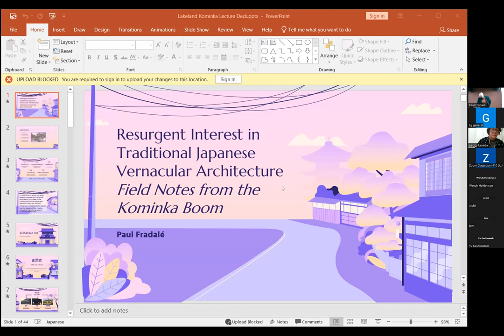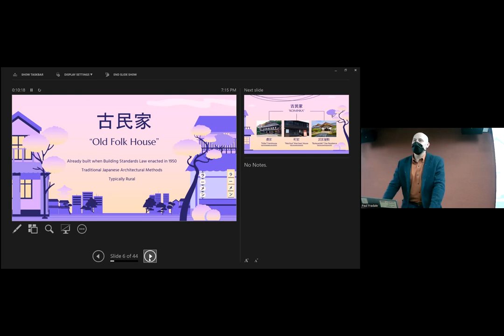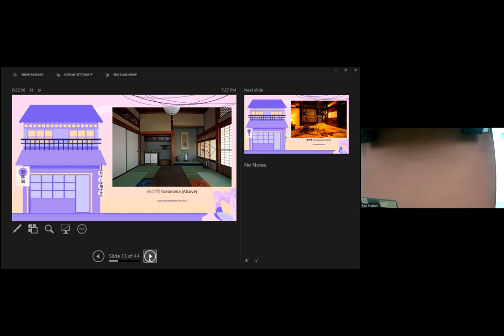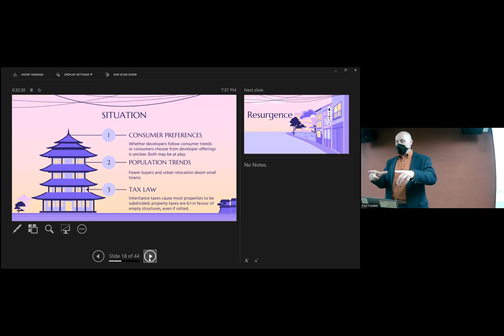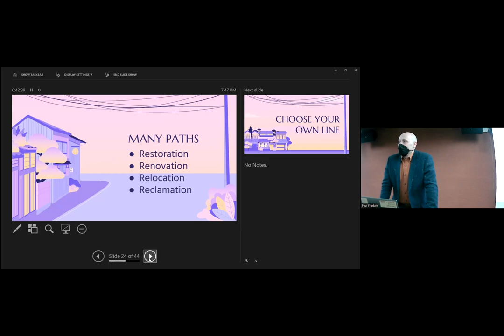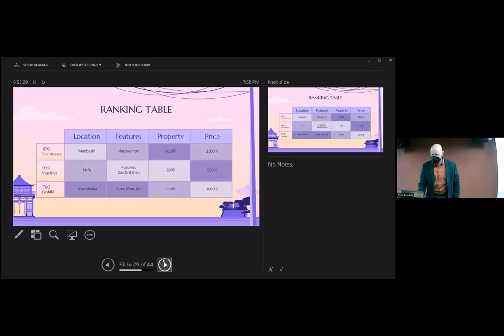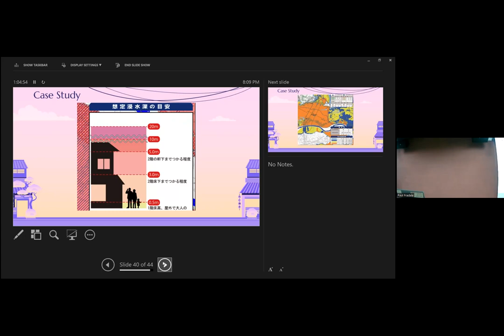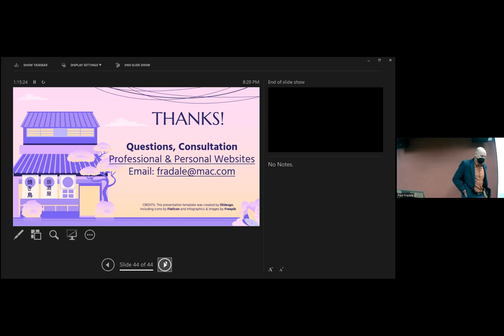Traditional Japanese Buildings Lecture, Lakeland University, Tokyo, 09/03/23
I was invited to give a lecture as part of the Lakeland University Tokyo's community lecture series. My lecture covered the basics of traditional Japanese vernacular architecture, the movement to save examples, and a practical guide to the process of finding and buying your own.